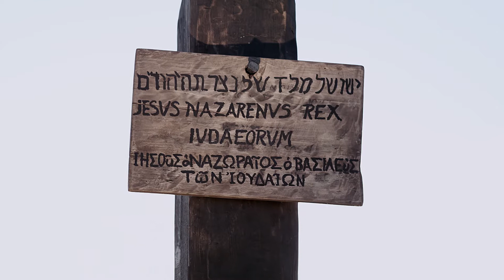Kwéyòl | Mak | Saint Lucian Creole | Mark 15:25-47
1999 Wycliffe Bible Translators, Inc.